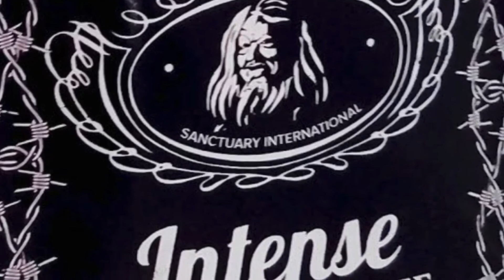Connect The Dots with Steve Casto Ep. 3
Proving the existence of God